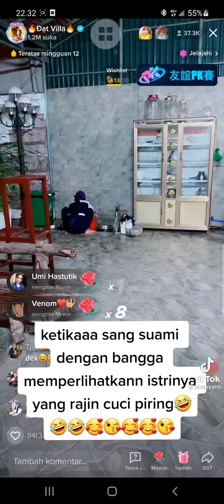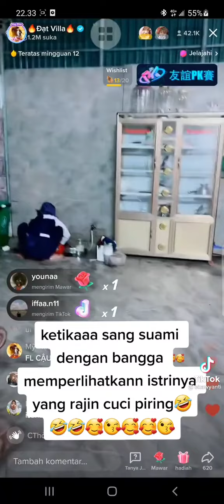VIDHIA MEMANG CALON ISTRI IDAMAN SERBA BISA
we Love vidhia😍